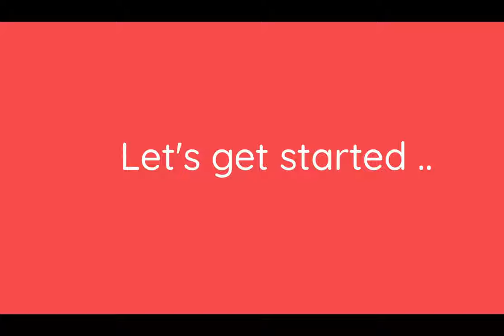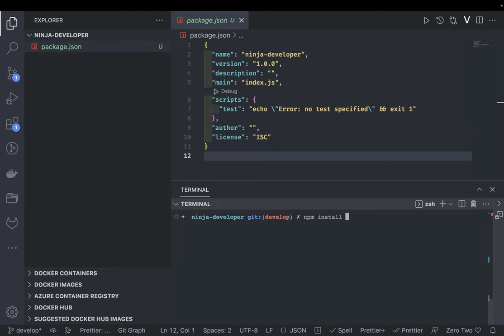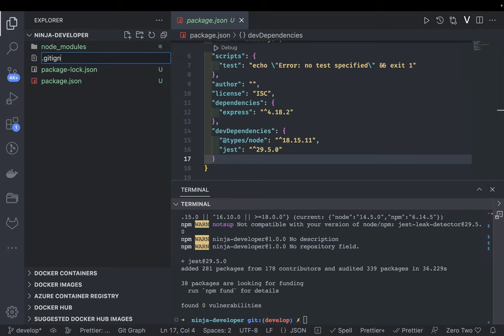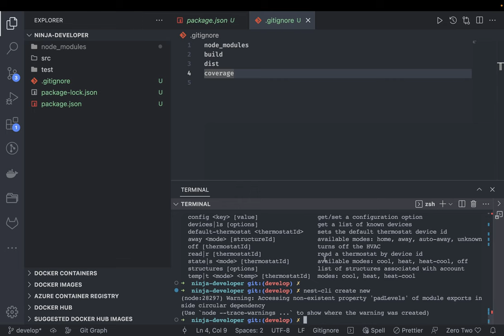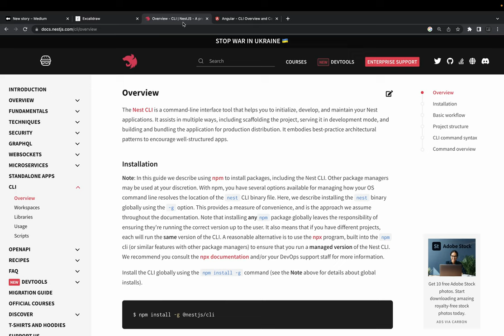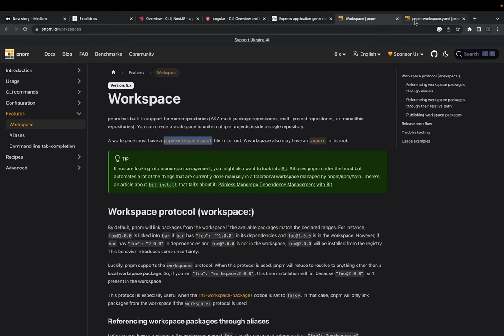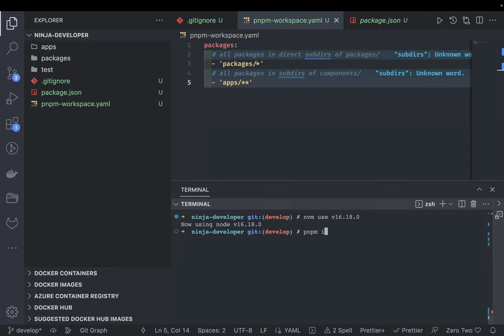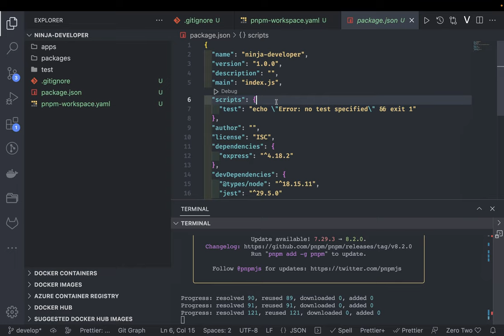Monorepo Setup : Start using Monorepo Today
⭐️⭐️ This video is Part of playlist "How to Become Pro Ninja Developer "⭐️⭐️
How to Become Pro Ninja Developer (Playlist)

This is a general playlist that will talk about how to be fast  and become a pro on daily development tasks, it's all about how we can be more efficient for development using modern tools and technologies

In this Video we are exploring how you can bootstrap your app development in 2023 with all required packages

- monorepo and workspaces
- building application using monorepo
- npm, pnpm and yarn workspaces
- understand how to work with workspaces

🔥  best tolling for development
🔥  vscode extension and plugins
🔥  tools and framework to adopt
🔥  git branching strategy
🔥  CI/CD for deploying application
🔥  Building code with Unit Tests and Integration Tests
🔥  Understanding of APIs and Component development
🔥  How to baseline service or application
🔥  Using mono repo and workspace sin 2023
🔥  Best Tolling available for building applications

Tips to Become Pro level developer

#01 Always keep learning
#02 Embrace failure (and learn from it)
#03 Learn to deal with your harshest critics
#04 Learn to ask for constructive criticism
#05 Increase the quality of your code
#06 Read lots of code

⭐️ Crash Courses ⭐️

🔗 it's a very big list